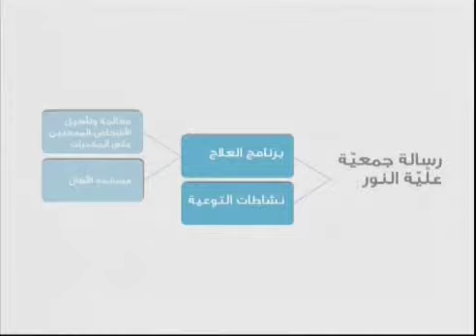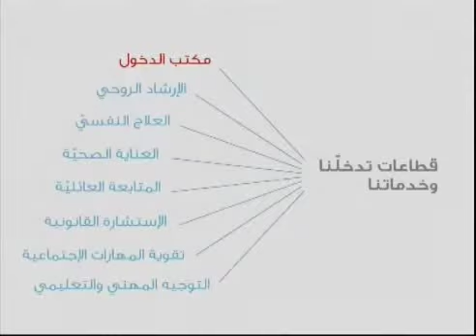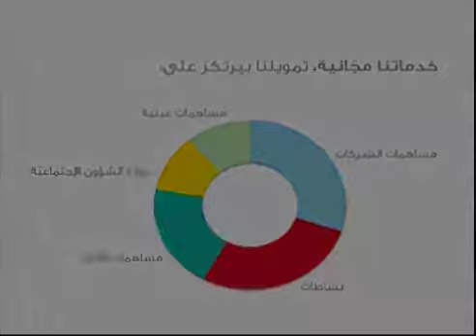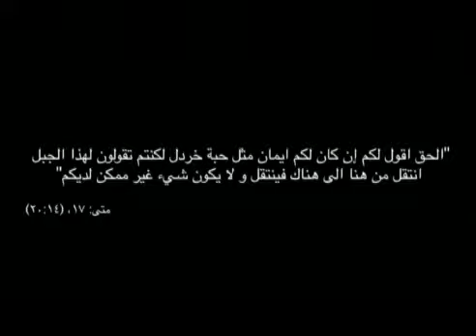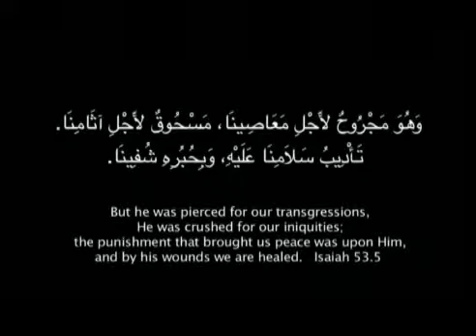Moving Mountains - Cénacle de La Lumière annual spiritual concert 2013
Cénacle de La Lumière annual spiritual concert 2013

With faith fuelled by a very strong connection with Jesus what seems impossible is possible. Problems, obstacles, addiction and depression can be overcome, lives can change – mountains can be moved.
By his death and resurrection Christ gave us life and invites each one of us to live a spiritual transformation from within to reborn and lead lives filled with faith, joy, and solidarity.
More than 15 young artists performs in the concert. The concert is accompanied by real stories documentaries of change in our world today: drug addicts who experienced hope and a renewed life, broken people of our society who experienced life changing experiences and found meaning back into their lives, and others who put those life experiences into action for real positive impact and change around them.